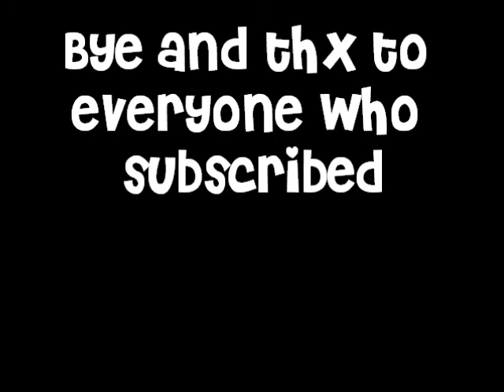Tiny the Hamster Freezes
After the INCIDENT , Tiny gets well and learns tricks like freezing but is it a trick?.